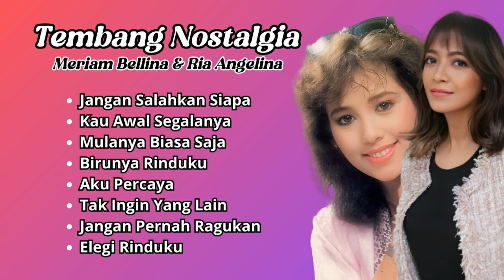Meriam Bellina & Ria Angelina Tembang Nostalgia Populer | Kompilasi Lagu Kenangan Terbaik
Hanya di Lagu Nostalgia Indonesia Kamu Dapat Mendengarkan Lagu lagu 80an dan 90an Terbaik